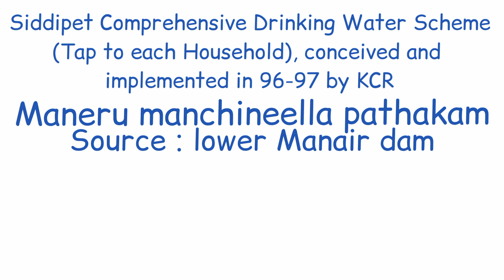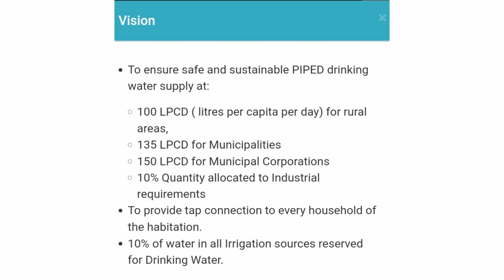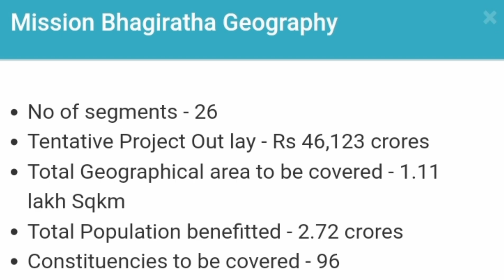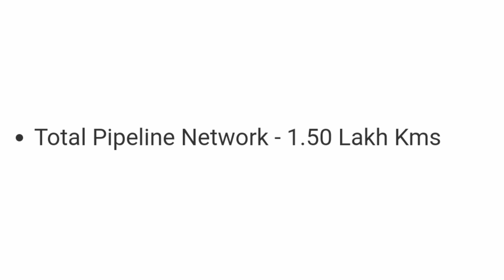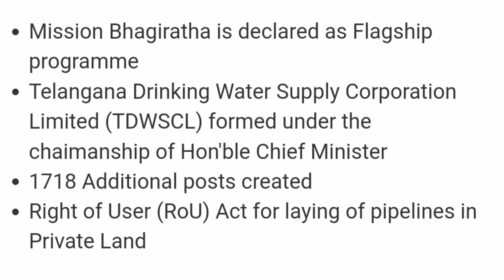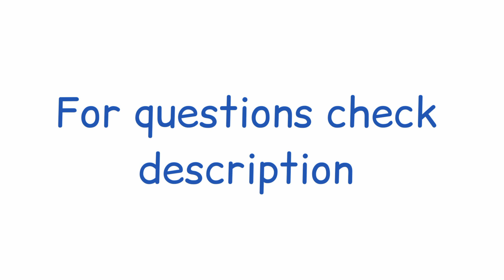Telangana state policies - 1.MISSION BHAGIRATHA || TSPSC GROUP 1 & 2 TS STATE POLICIES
Questions on Mission bhagiratha

1. When was MB established?
2. Where was it started?
3. Budget?
4. What is its previous project (inspired from)?
5. Total pipeline network?
6. Sources?
7. How many litres for rural, urban and
municipalities?
8. How much % for industrial requirements?
9 . How much water reserved for irrigation?
10. How many segments?
11. How much geographical area is covered?
12. Under which ministry it is implemented?
13. How many awards did it receive? What are they?

ఈ ప్రశ్నలకు సమాధానం ప్రయత్నించండి.
Try to answer these questions

TSPSC GURU